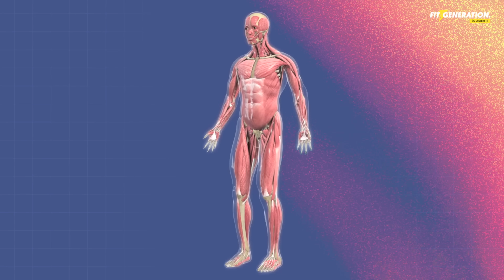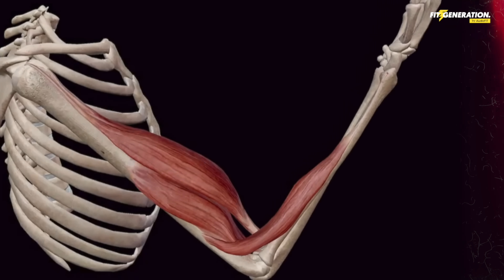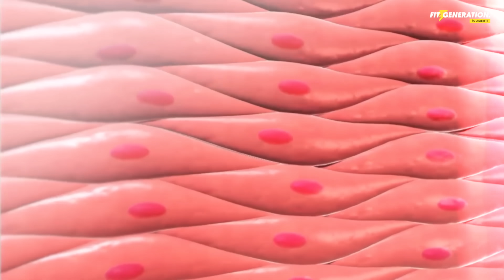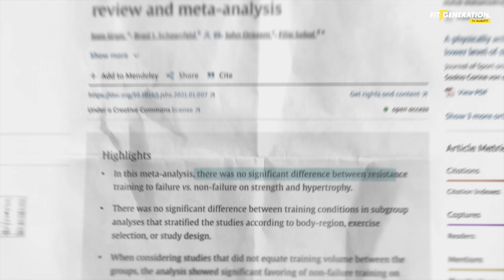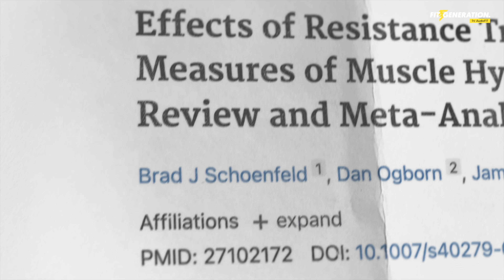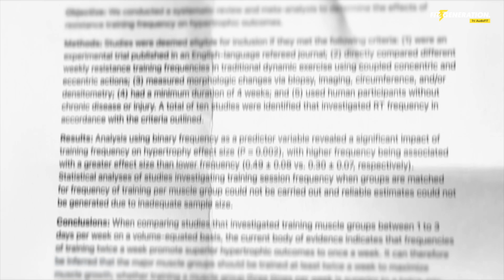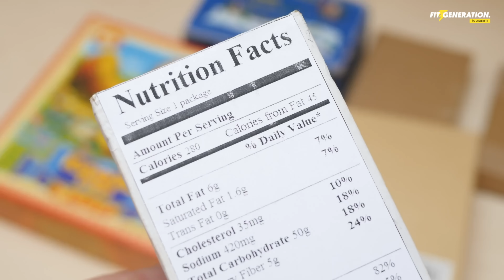7 CLAVES para Ganar Músculo MÁS RÁPIDO (basado en ciencia)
¿Cómo ganar músculo rápido? En el vídeo de hoy, nuestro profesor y preparador de culturismo Ángel López (@gorilangel) te explica, de forma resumida y al grano, todo lo que debes hacer si quieres optimizar al máximo el proceso de ganancia muscular.

🎥 VÍDEOS RECOMENDADOS

👨🎓🏋🏻 Grado Superior de Deporte

¿Te gustaría estudiar una FP superior para ser entrenador personal 100 % oficial y online?

👨🎓🍎 Grado Superior de Dietética

¿Quieres estudiar una FP 100 % oficial y online especializada en nutrición deportiva?

📚 🏋🏻 Curso de Entrenador Personal de Fit Generation

 ¿Quieres ser entrenador personal de manera legal en 9-12 meses + el proceso legal?

📚🍎 Curso de Dietista de Fit Generation

 ¿Quieres hacer dietas de forma legal estudiando desde casa?

🎬 SECCIONES DEL CANAL (POR CATEGORÍAS)

🗣️ PODCAST DE FIT GENERATION

00:00 A continuación...
00:35 Claves del entrenamiento
01:18 Tensión mecánica
02:17 Sobrecarga progresiva
02:58 Grado de esfuerzo
04:23 Selección de ejercicios
05:23 Volumen y frecuencia
06:21 Rangos de repeticiones óptimos
06:58 Descanso entre series
07:52 Alimentación
09:22 Suplementación
10:03 Descanso
10:36 Conclusión